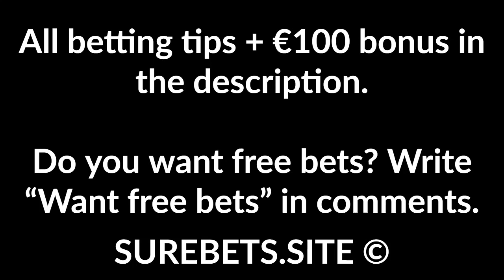Betting Tips Today - 31 March 2020 - CS:GO and Dota 2 Predictions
CS:GO and Dota 2 Predictions today - 31 March 2020. Up to €100 on FD

1000 Thieves vs MIBR
1000 Thieves Win

Copenhagen Flames vs Cloud9
Copenhagen Flames Win

Mouz vs Virtus.pro
Mouz Win (-1.5)

G2 Esports vs OG
G2 Esports Win (-1.5)

Invictus Gaming vs Vici Gaming
Vici Gaming Win